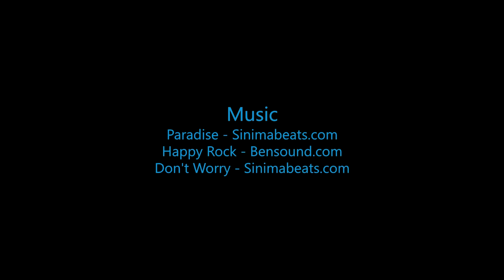Skydive B.I.G. - Alex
The Most Beautiful Skydive in the World! - Alex